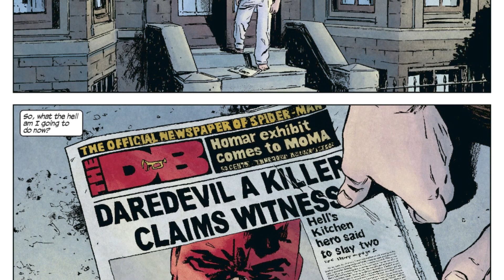The Origin of Lady Bullseye (Lady Bullseye)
Hey there YouTube, welcome back to another comic book video. This is the channel where we sit down and cover different comic book stories from different comic book companies. This time we are going to jump over to Marvel Comics and continue our coverage over Ed Brubaker's Daredevil run. We pick up with the "Lady Bullseye" storyline, which basically we get the origin of Lady Bullseye and how she is going to make things even worse for Daredevil.

Also if you have any suggestion on books I should read.

To buy this book: